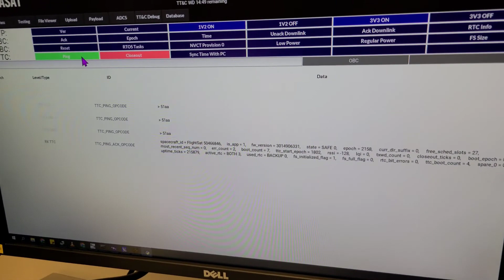ORCASat First Contact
Enjoy the teams reaction to making first contact with ORCASat, shortly after its deployment from the International Space Station at 05:45 PST on December 29th.